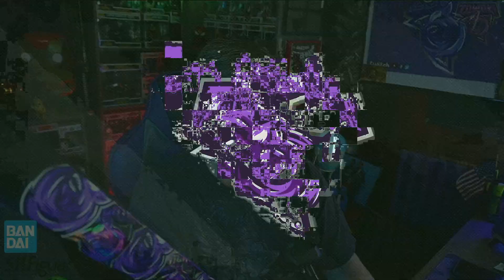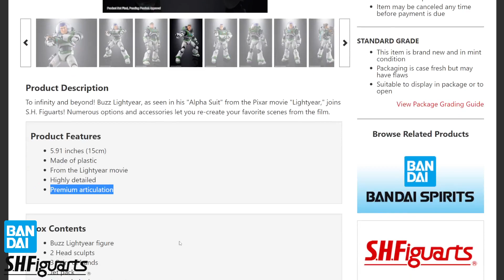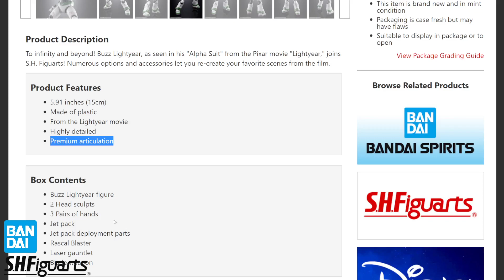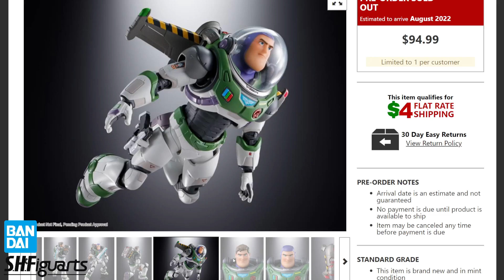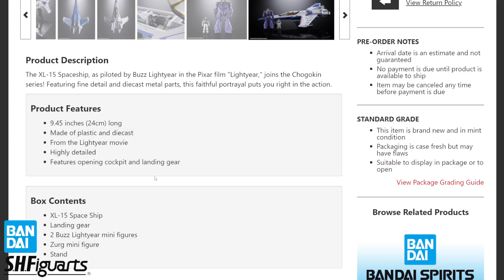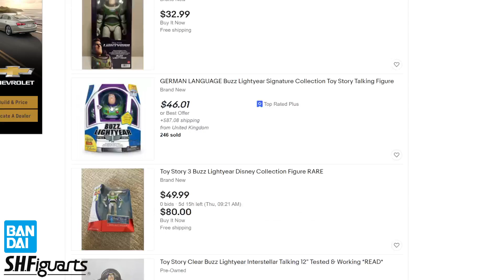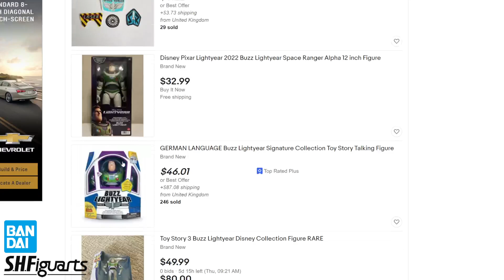*NEW* Lightyear S.H.Figuarts Buzz Lightyear & Lightyear Chogokin XL-15 Space Ship | PREVIEW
Lightyear is a Highly anticipated movie this year and following that is many toys and figures! This Figure is Highly wanted and SOLD OUT currently, but we are still going to PREVIEW this Figure in case another wave is available for preorder, so sit back and enjoy this preview of Buzz Lightyear & XL-15 Starship!

Video title 1 - Captain Carter & Professor X | Doctor Strange In The Multiverse of Madness | TV Spot | REACTION
Video title 2 - *NEW* Power Rangers Lightning Collection Power Sword 1/1 Scale Replica | PREVIEW & PREORDER NOW!